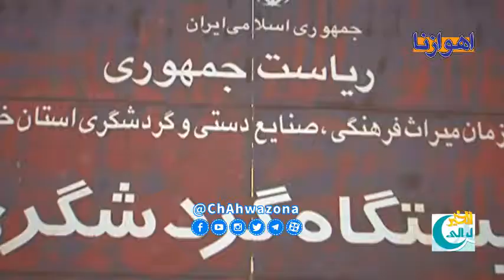المسرحية الكوميدية " ليالي الخير " (الحلقة الرابعة)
قناة أهوازنا الفضائية
شبکه جهانی اهوازنا
 Ahwazona TV HD